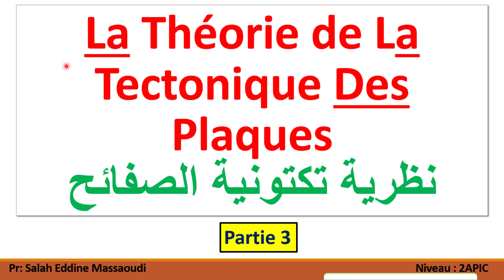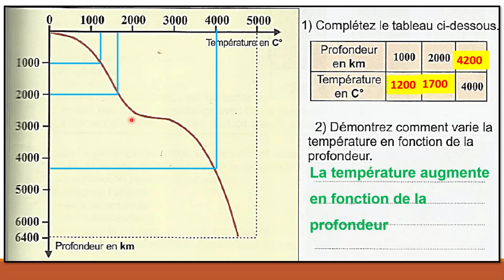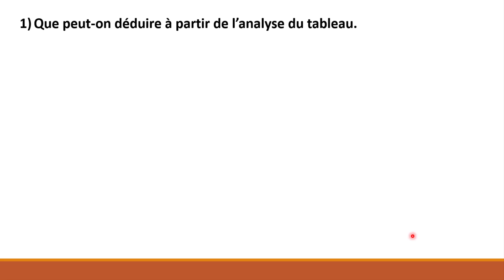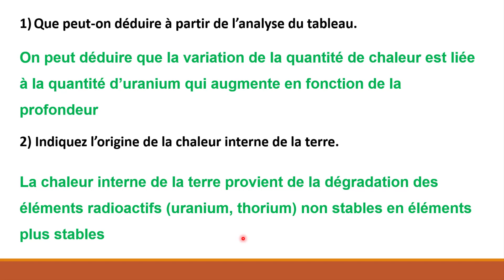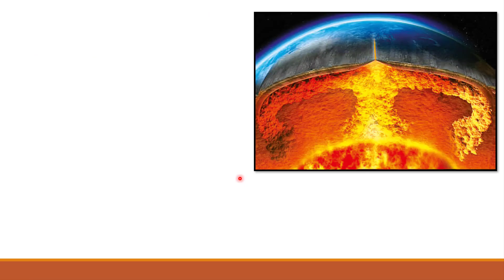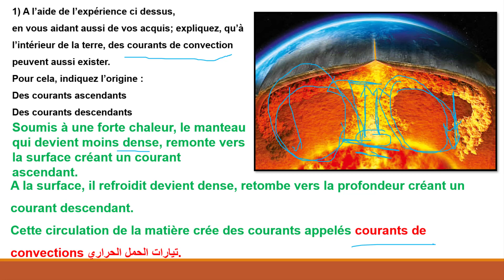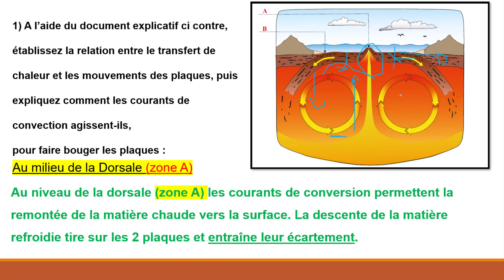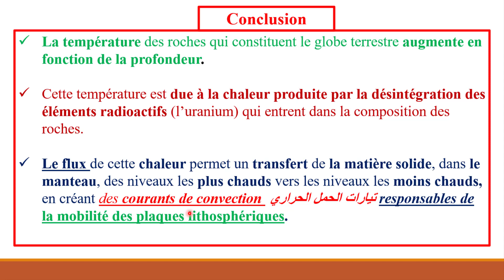La Théorie de La Tectonique Des Plaques 2 APIC || نظرية تكتونية الصفائح (Partie3)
La Théorie de La Tectonique Des Plaques 2 APIC || نظرية تكتونية الصفائح (Partie1)

La Théorie de La Tectonique Des Plaques 2 APIC || نظرية تكتونية الصفائح (Partie2)

 بالاضافة الى تمارين  فروض و امتحانات و مواضيع اخرى